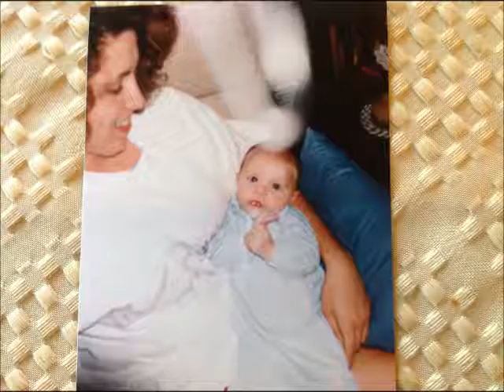Indianapolis Cathedral Basketball 2013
Cathedral Irish 4A State Runner Up